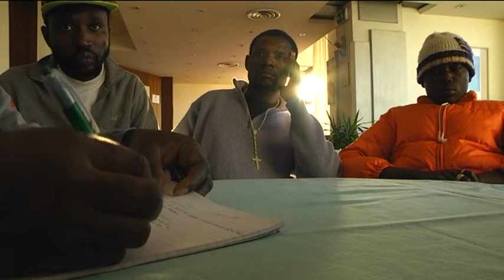Domenica giornata dei migranti